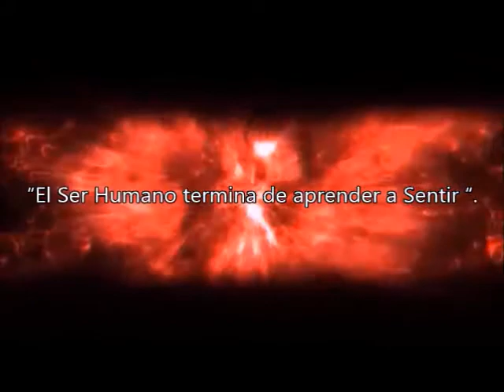El Mediador del Entendimiento..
Del proyecto de Los Mediadores... El primero de la serie...